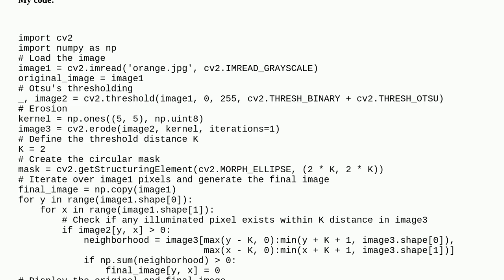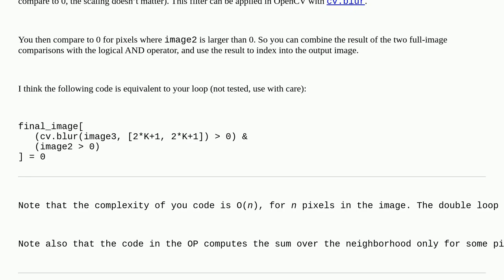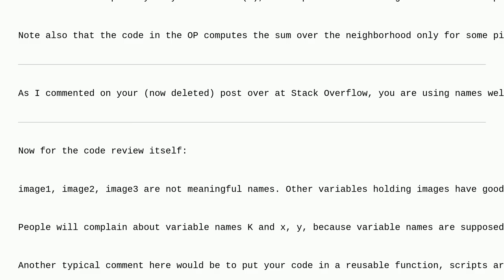Codereview: Remove hot-spots from picture without touching edges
Remove hot-spots from picture without touching edges

A special thanks goes out to the awesome community

  python python-3.x image machine-learning opencv